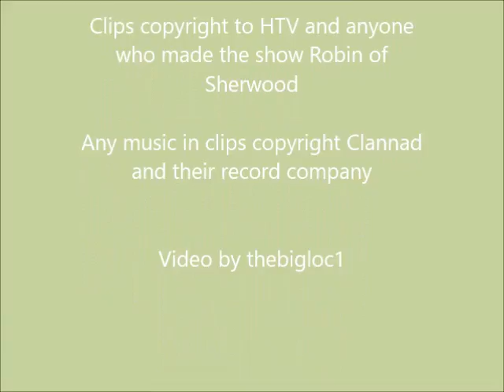Robin of Sherwood A life In Sherwood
A Robin of Sherwood fan video on Robin of Sherwood looking back on some of his life before he dies.
Made for a special, kind, caring lady who was a big Michael Praed and Robin of Sherwood fan, Jacci